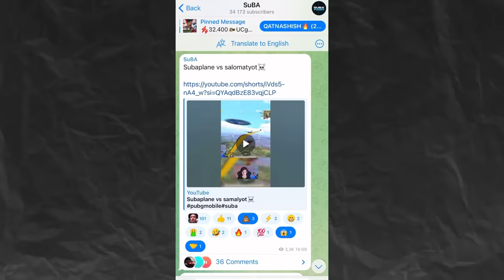SAMALYOTGA QARSHI AIRPLANE😳😱NIMA BO’LADI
Kanalga obuna bolish esdan chiqmasin😊